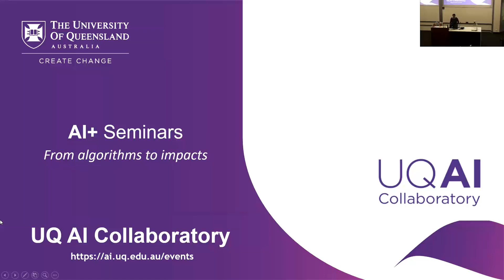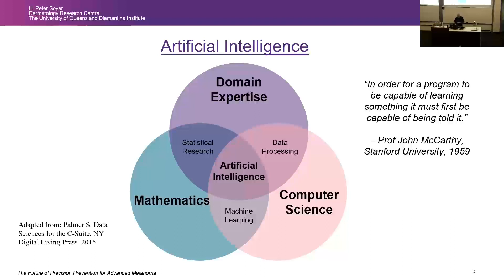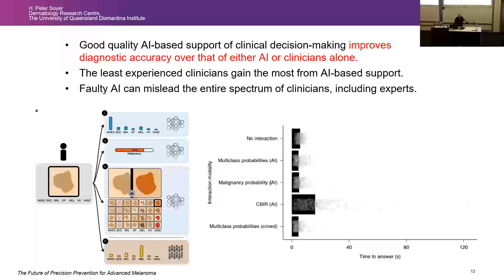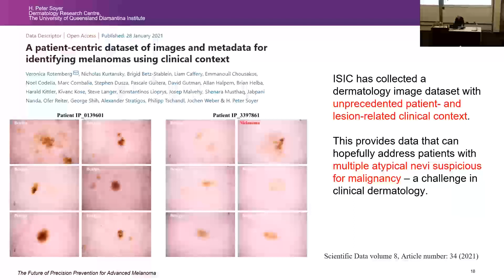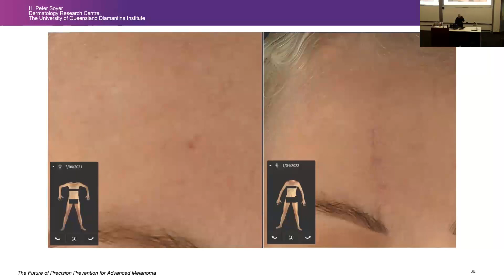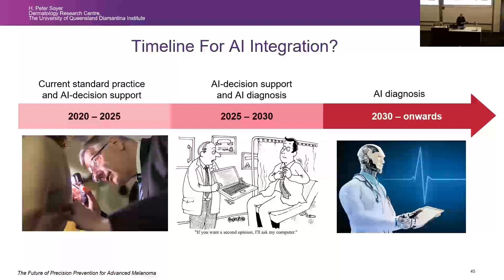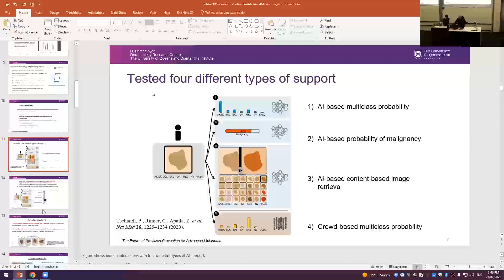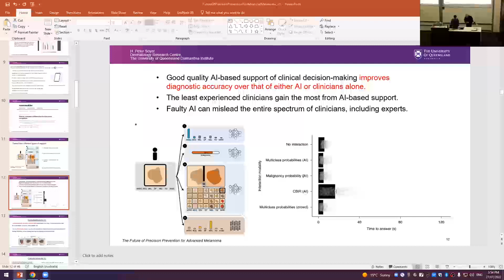UQ AI Seminar Series - Prof Peter Soyer – The Future of Precision Prevention for Advanced Melanoma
AI at The University of Queensland